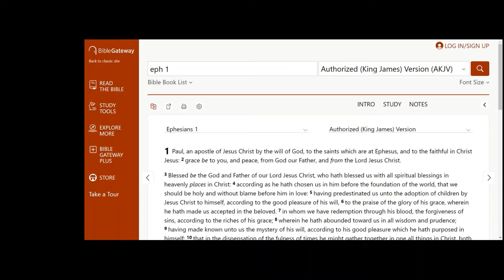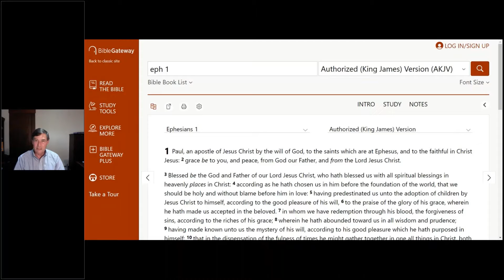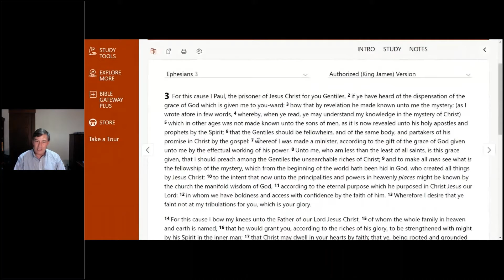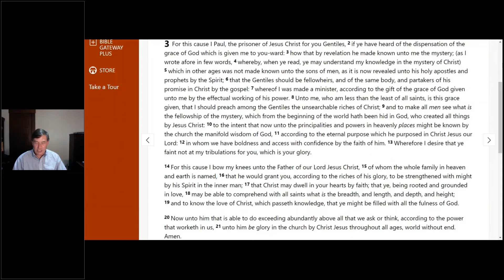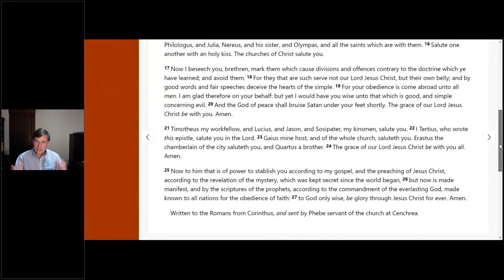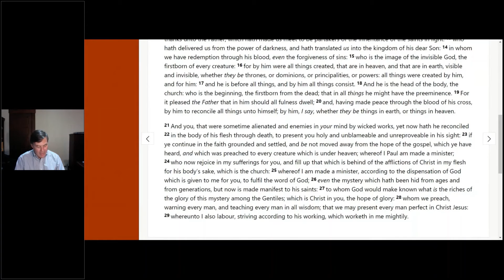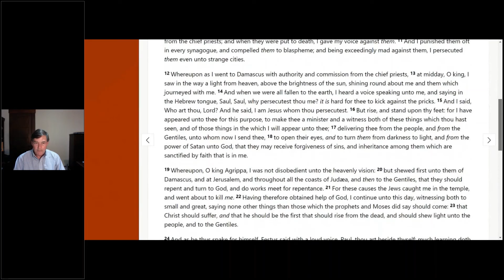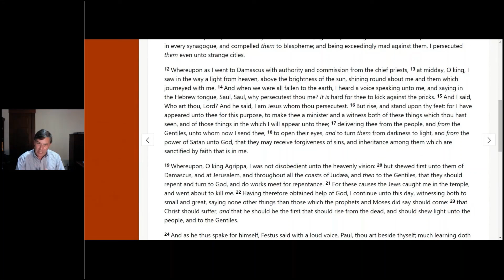Rightly Dividing The Word Of Truth: The Basics (Part 9)